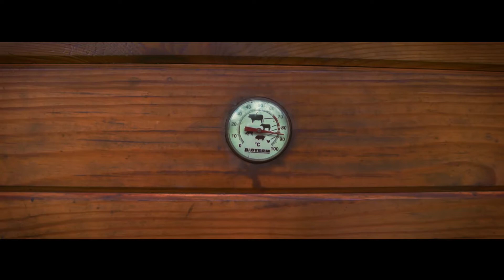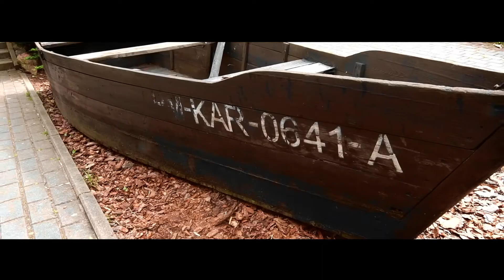Zawory/Chmielno Wiosna 2020